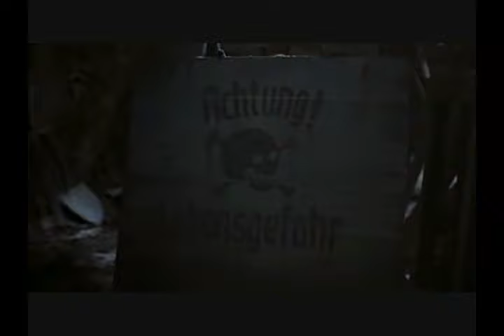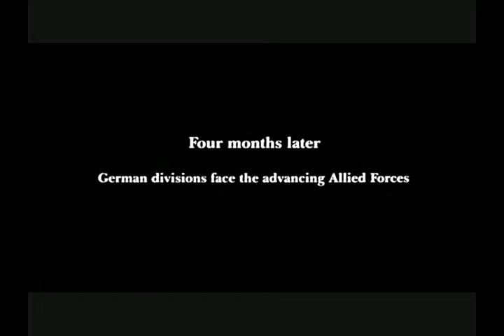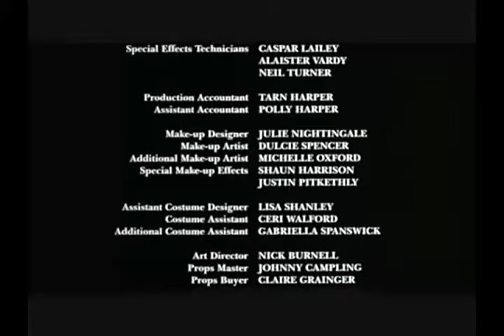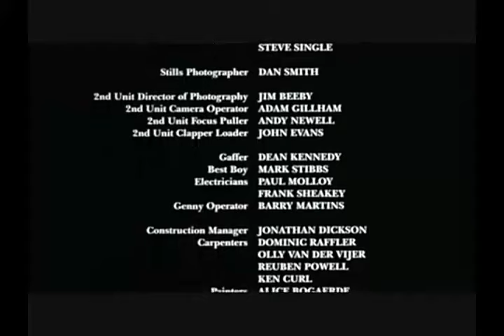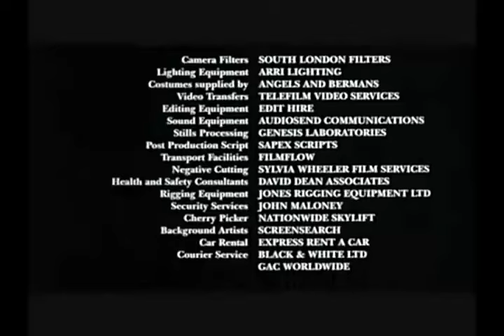El Bunker (2001) Pelicula Completa en Español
Título original: The Bunker
Año: 2001
Género: Bélico - Terror | II Guerra Mundial
Sinopsis:
1944. Un destacamento de soldados del ejército alemán en retirada tras el avance de las fuerzas aliadas, se refugia en un bunker antitanques. Prácticamente sin municiones, los hombres se preparan para afrontar un ataque de las fuerzas enemigas que le rodean, sabiendo que tienen muy pocas posibilidades de sobrevivir. Pero cuando descubren un misterioso laberinto de túneles bajo tierra, se verán sumergidos en una nueva pesadilla... Creyendo que el enemigo ha entrado en su refugio, se verán encerrados en un juego mortal del gato y el ratón con un enemigo invisible. A medida que crece su miedo, también lo hace el convencimiento de que algo maligno se oculta en la oscuridad. (FILMAFFINITY)